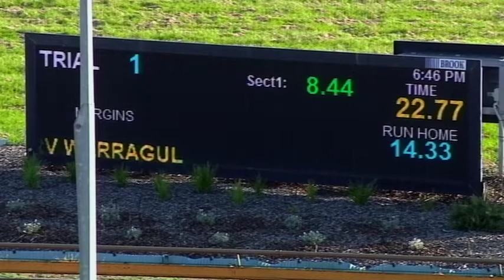WGL THU 04 NOV 21 ST1